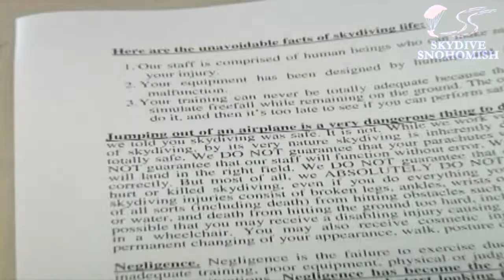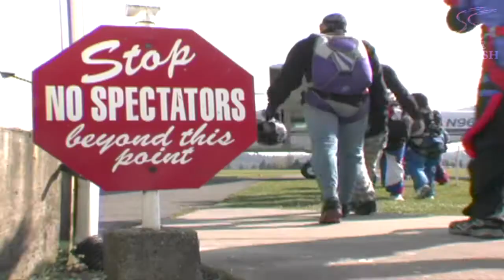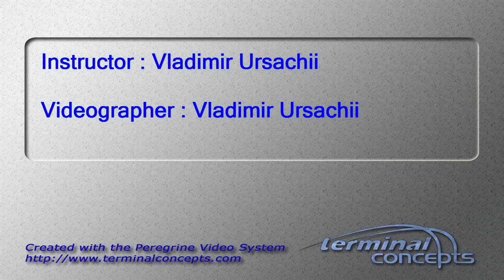Sami Stone's Tandem skydive!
Sami Stone's tandem skydive on Friday, August 10, 2012 with Vladimir Ursachii.